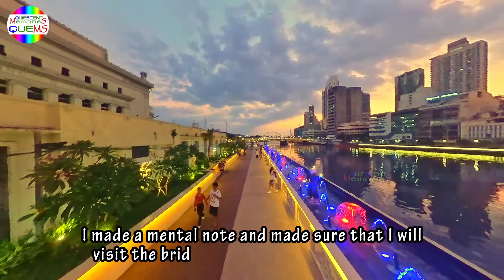Jones Bridge, The bridge making history again!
As a kid who frequented Luneta Park courtesy of my father when I was young and as a student in Manila I am familiar with few of the bridges that cross Pasig River. Manuel L. Quezon Memorial Bridge (Quezon Bridge) I used a lot going to and from school, I remember that very much because it is similar to the Banaoang Bridge in our province. Another bridge is the William A. Jones Memorial Bridge (Jones Bridge) which is the bridge that I pass through going to Binondo and Divisoria to buy stuff and I say is a lot of times. When in Binondo I go to Divisoria, I go home via the Marikina Bus Line as it passes by Cubao area.

When I heard about the bridge was going to be improved and much, much later an esplanade was going to be built certain memories was stirred up in my mind, I didn't have to be reminded where Jones Bridge was, I just wondered where the esplanade will be and up to where. On several occasion, I walked from school to Binondo, passing through Intramuros, Plaza Lawton, Manila Central Post Office and the bridge. It is not that far and waiting for the public transport will take longer than actually walking to Binondo.

This video is how it went, the experience of the visit brought back so much memories and I am glad to be back in this area that has improved so much from when I last remember it. As the whole project was not yet completed on this visit, I am likely to return to see the whole project, I have been informed that it will extend so much more.